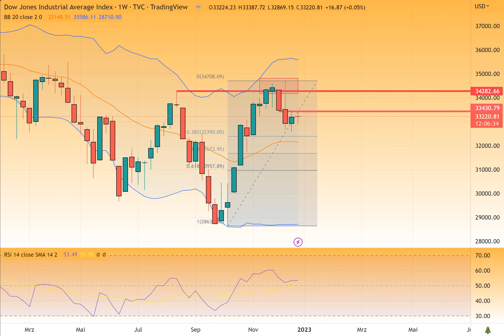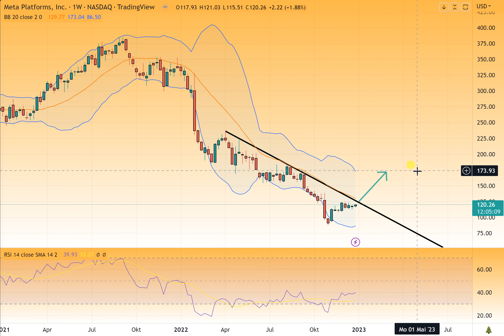Wall Street - Meta Platforms vor großem Kaufsignal?